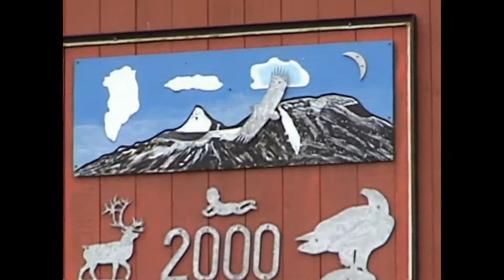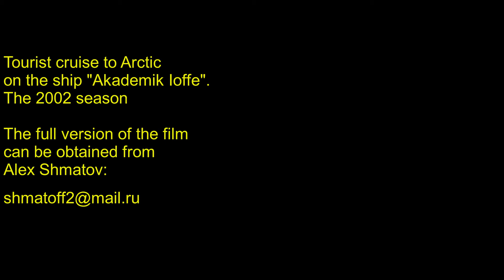Greenland, Sisimuit. The 2002 tourist season Trip 2/2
A few episodes from the journey to Antarctica on the Russian ship "Akademik Ioffe" with passengers on Board.